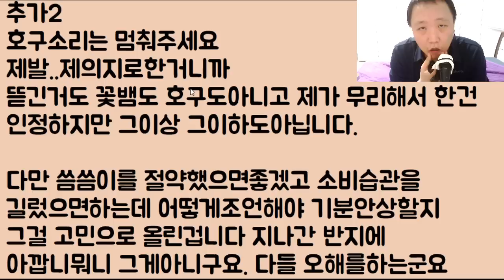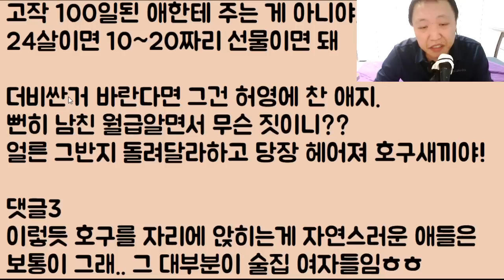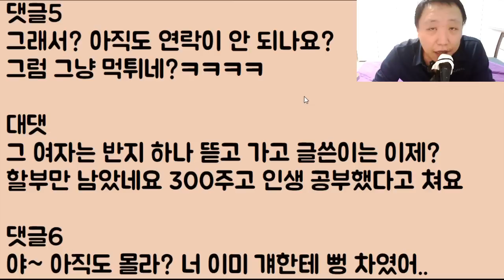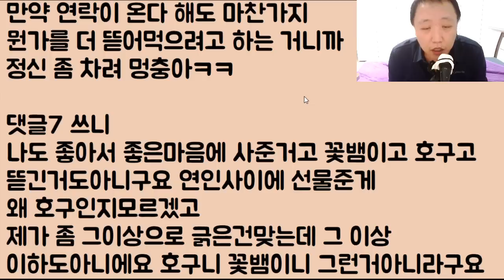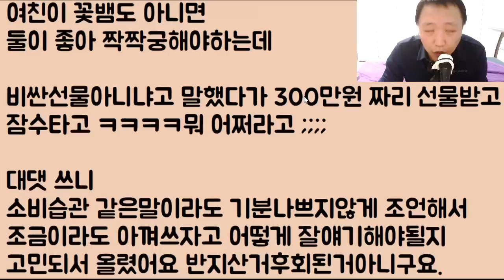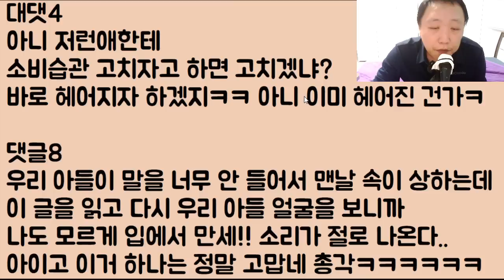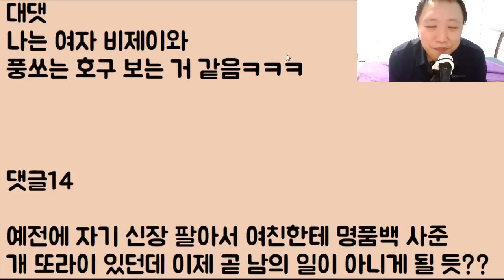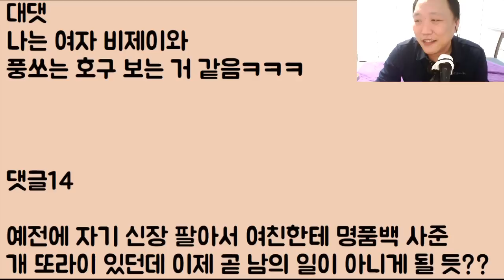[아.. 호구 아니라고!!!] 엄마보다 소중한 여친에게 완전 비싼 명품 반지를 사 줬는데요 얘가 화를 내며 꿀꺽.. 잠수를 탔어요ㅠㅠ 아니 이 색기가?ㅋㅋ 2부